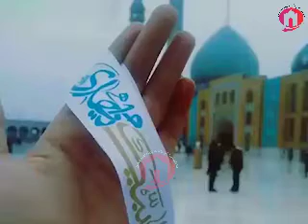Moula A.T.F Hum Apnay Apko Kesy Kahen Ap k Ashiq Hain , Al Ajal Ya Imam (For Status)